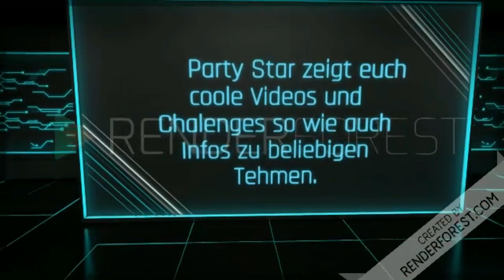Zahnspangenvideo 1 Teil von 2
Grüße an alle.